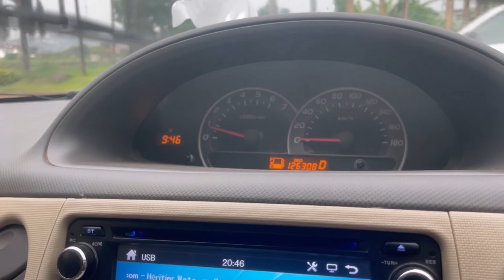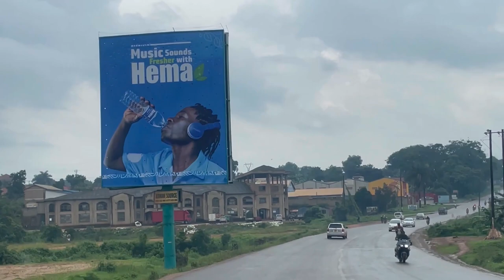How I Spend My Day, Daily vlog - Road Trip to MUKONO Uganda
from 8 am to 5pm. my daily routine has a youtuber in Uganda.